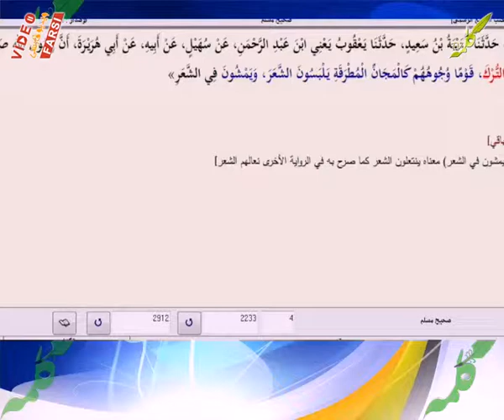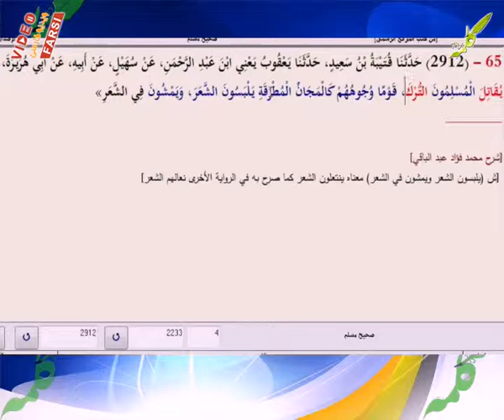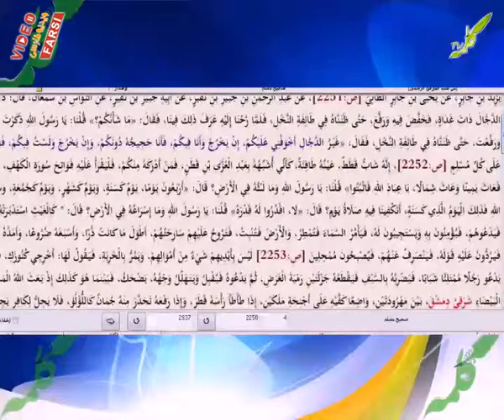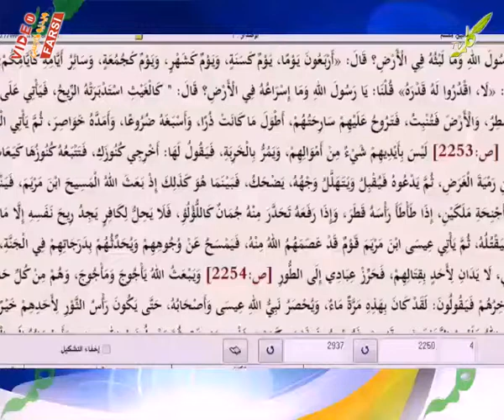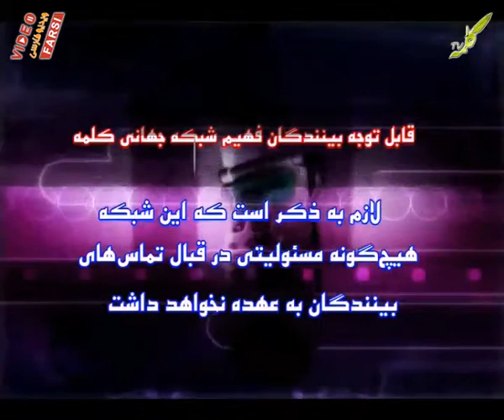خیانت در گزارش تاریخ 04-09-2013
خیانت در گزارش تاریخ
سید عقیل هاشمی
موضوع : نشانه های قیامت